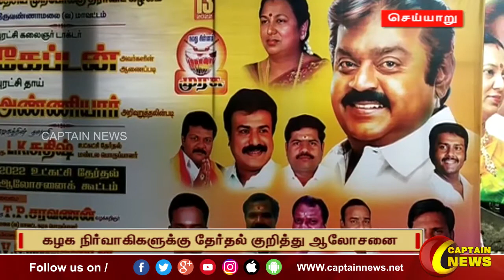செய்யாறு | உட்கட்சி தேர்தல் தொடர்பான ஆலோசனை கூட்டம் கழக நிர்வாகிகளுக்கு தேர்தல் குறித்து ஆலோசனை.